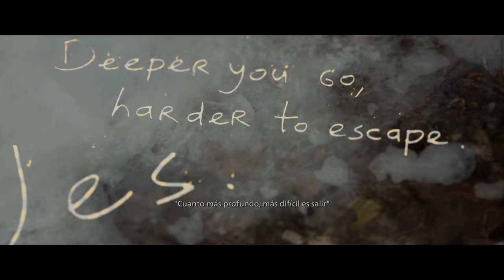RESIDENT EVIL VILLAGE - SHADOWS OF ROSE - PELICULA COMPLETA EN ESPAÑOL → 4K